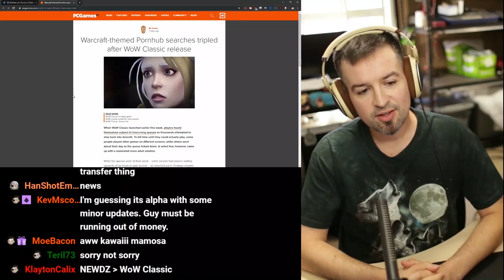Clips of the Month - September 2019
Compilation of some of the best clips and highlights from September 2019